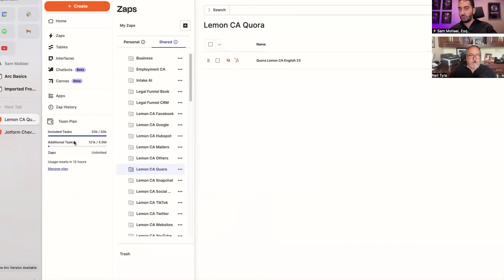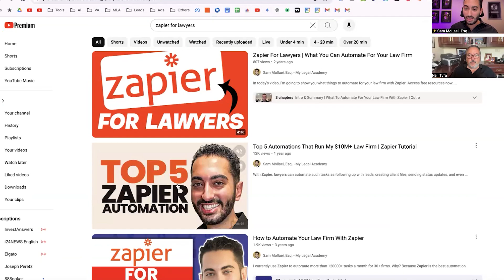I Automated My Law Firm Using Zapier With 170,000+ Automations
Own a law firm? Let’s scale it with AI and turn it into an autonomous law firm. Partner with us

My name is Sam Mollaei. I'm a serial law firm entrepreneur, CEO of 7 law firms, and Managing Partner at TovLaw.com. I buy, build, and scale autonomous law firms run by AI.

In this video, we explore how automating your law firm with Zapier can revolutionize the way you work. By integrating different tools and systems, you can streamline repetitive tasks, saving valuable time and significantly increasing your efficiency. The speaker shares their personal experience of using Zapier to automate over 170,000 tasks in just 30 days, demonstrating how this tool can save you thousands of dollars monthly.

You'll learn how Zapier can automate everything from client intake to case updates, and even manage outstanding payments, freeing up time for more critical tasks. Whether you're a solo practitioner or run a large law firm, this video provides a comprehensive guide on how to integrate Zapier into your workflow. With real-world examples and insights, you'll discover how Zapier’s automation tools can help you grow your firm and improve client experience, without needing to become a technical expert. If you're looking to make your law firm more efficient and reduce time spent on repetitive tasks, this video is a must-watch!

how to automate your law firm with Zapier for efficiency
using Zapier to automate client intake in law firms
best Zapier integrations for law firms to save time
how to automate repetitive tasks in law firms with Zapier
save money and time by automating a law firm with Zapier
top Zapier automations for law firms to improve workflow
how to use Zapier to manage client data in law firms
increasing law firm productivity with Zapier automation
step-by-step guide to automating a law firm using Zapier
reducing administrative tasks in law firms with Zapier automation
Zapier automation for legal case updates and communications

"Work smart. Scale fast. Enjoy life."
- Sam Mollaei, Esq.